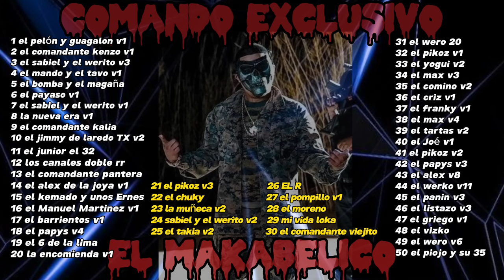mix el makabelico (2023)